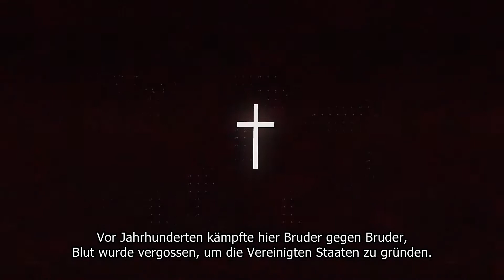E3 2018 Tom Clancy´s The Division 2 - Der Untergang von Washington DC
Entwickelt von Ubisoft Massive und denselben Teams, die Tom Clancy's The Division® kreierten, setzt Tom Clancy's The Division® 2 das Shooter-RPG-Erlebnis in der Open World von Washington D.C. fort. Dieses Spiel kombiniert eine Vielzahl von schönen, ikonischen und realistischen Umgebungen, in denen der Spieler die Spiel-typischen Bau-Mechaniken, abwechlungsreiche RPG-Systeme und bahnbrechende Action erlebt. Spiele alleine oder zusammen mit einem Team von bis zu vier Spielern, um verschiedene Aufgaben zu absolvieren; von der Hauptkampagne über PvP-Spiele bis hin zur Dunklen Zone – wo alles passieren kann.